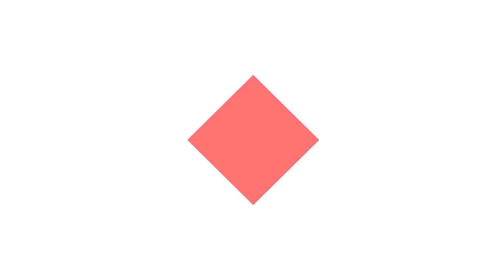230312 퉁구스카 강 탑워터 트롤링 조황정보 l 러시안피싱4 Russian Fishing 4 RF4 Tunguska River trolling Acitive Spot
수 ~ 토 저녁 5시 생방송으로 만나요!

230312 퉁구스카 강 탑워터 트롤링 조황정보 l 러시안피싱4 Russian Fishing 4 RF4 Tunguska River trolling Acitive Spot

(매주 수~토 저녁5시~11시 / KST 05:00 pm~11:00 pm)